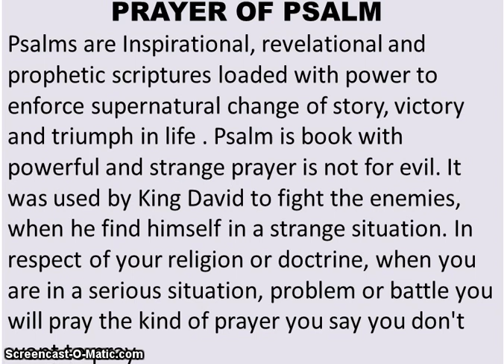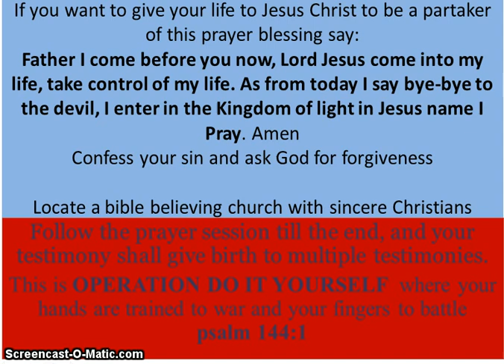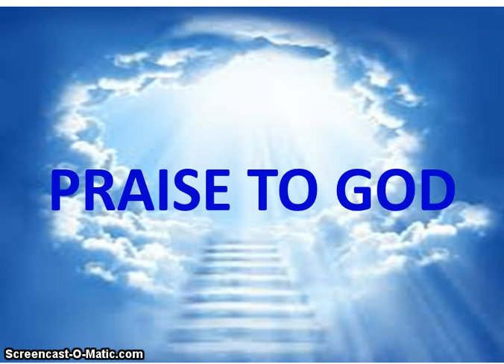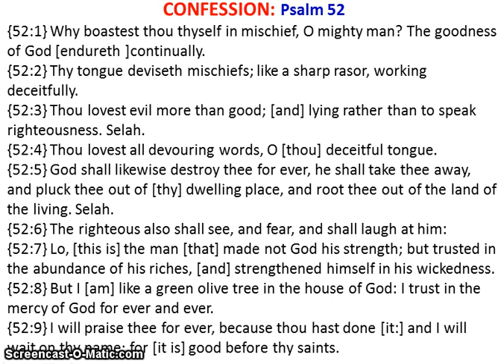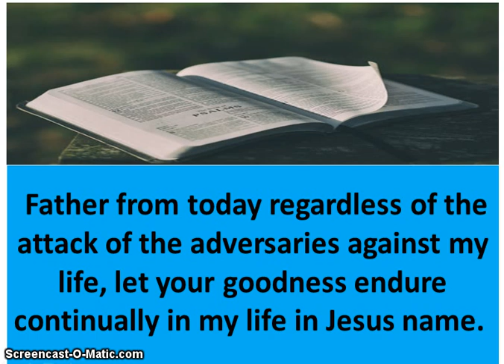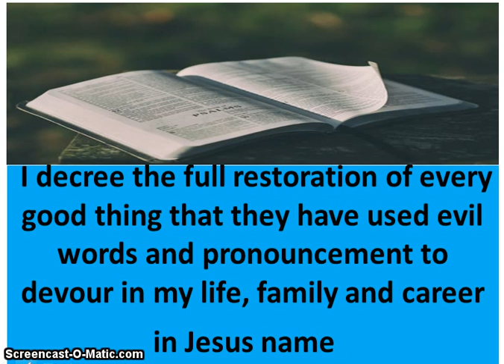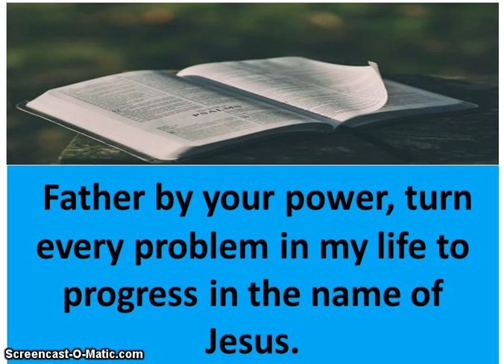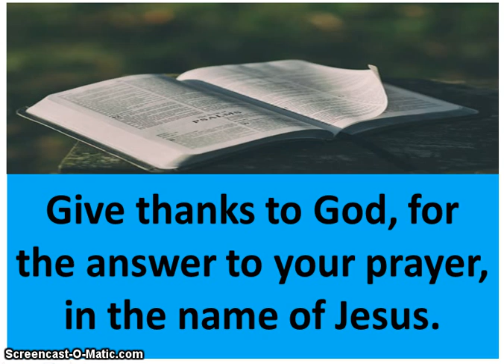Prayer of the Psalmist - PSALM 52 - Owolabi Onaola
The Prayer of the Psalmist - PSALM 52, a powerful psalm for prayer, it was used by King David when Saul trying to kill him. This video was broadcast by Owolabi Onaola of Midnight Prayer Point Hours